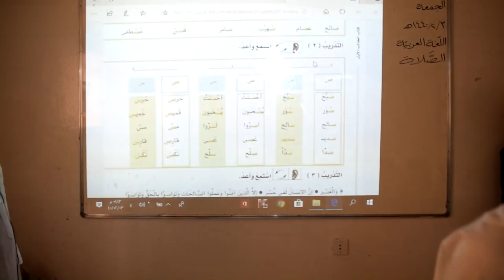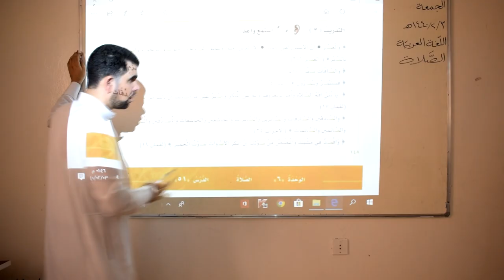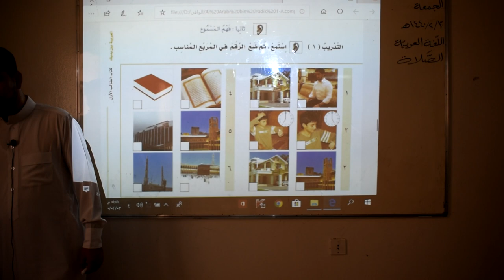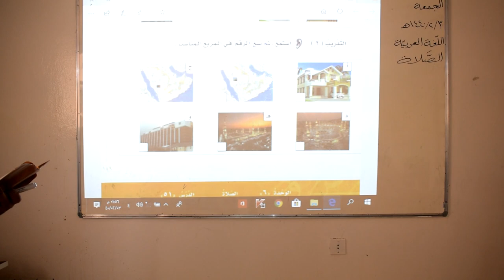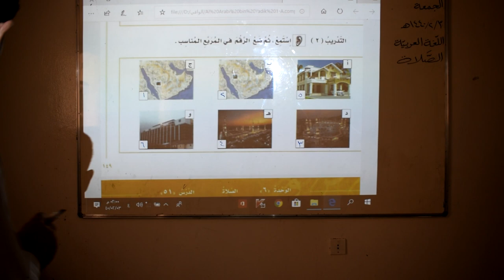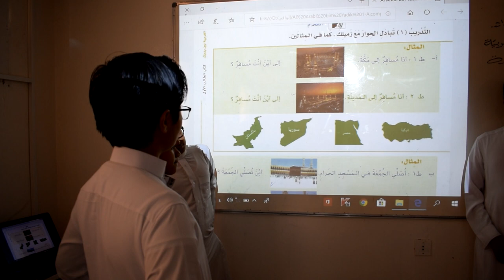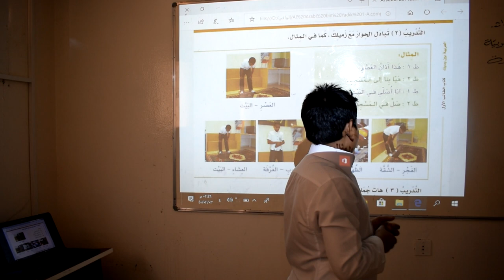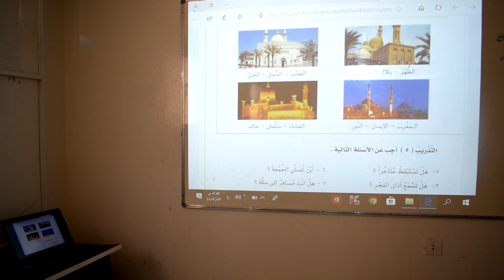Level 1, Lesson 6, Part (1&2) Al Wafi Arabic Language